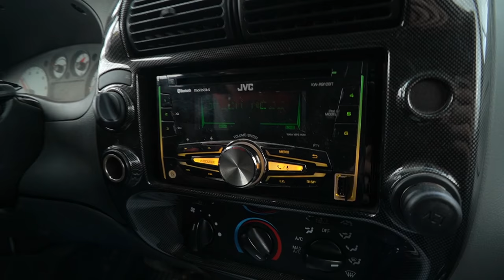Bottle Picking Tips And Tricks - Recycling For Money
How about some advanced bottle picking tips and tricks? These are not suggestions. I thought it would be fun to follow up last week's analytical video with a more personal look into the thoughts of someone out bottle picking and recycling cans and bottles for money. Near the end we'll expand last week's points in more detail, like the social ramifications of bottle pickers in your neighborhood.

Here are the wire cutters I like!
This is the cheaper version
And here are those grips I recommend

(If you make a purchase on amazon through the links above, a small amount of what amazon makes on the sale is shared with me. Even if you buy something other than my tool recommendations!)